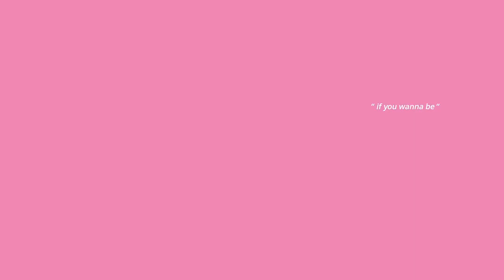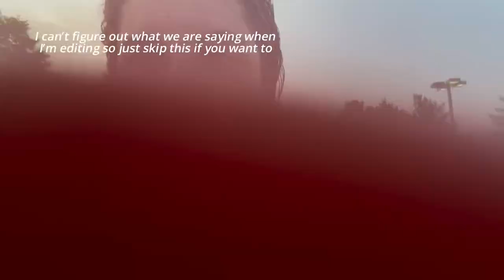Come to the pool w/ me and my friends 🫧 | Lilliana Rose